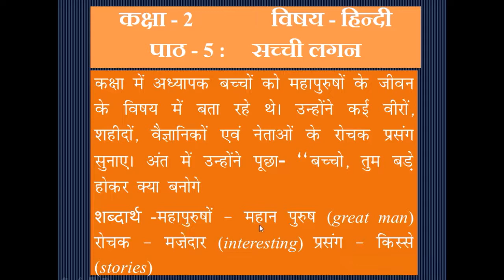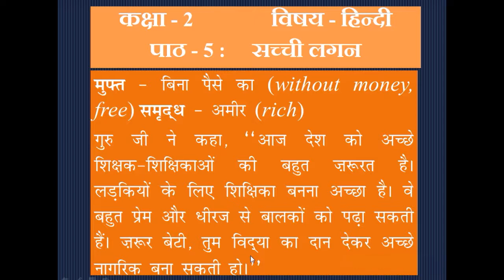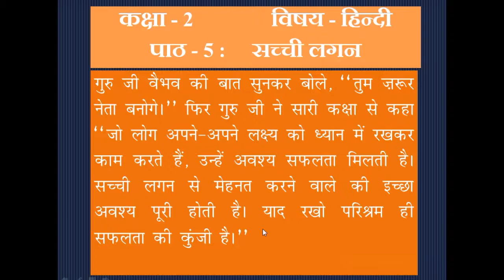कक्षा 2 हिन्दी पाठ 5 सच्ची लगन